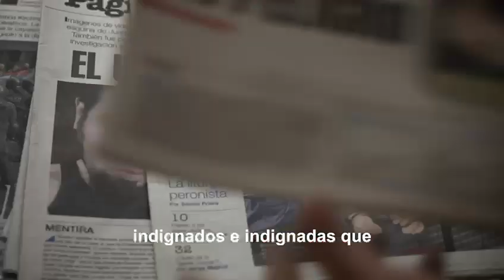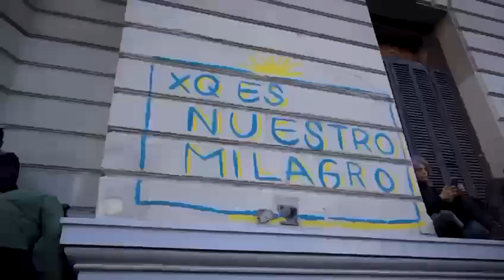A 2 años del intento de magnicidio a Cristina Fernández de Kirchner